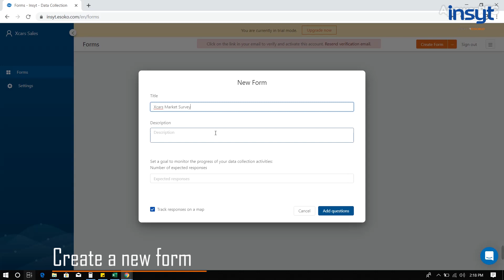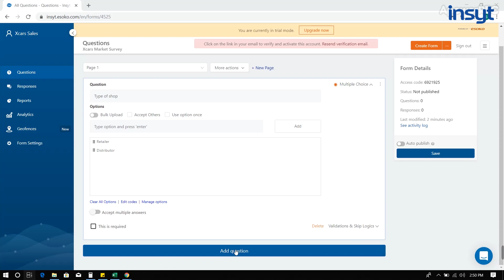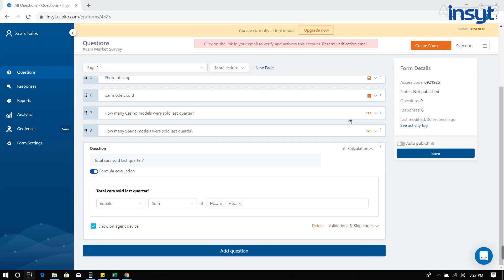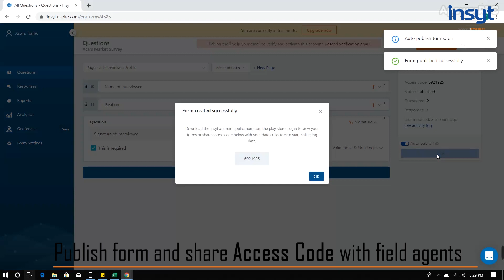Using Insyt for Market Research [Demo]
A quick overview on how to use Insyt to build forms and collect data for market research purposes.